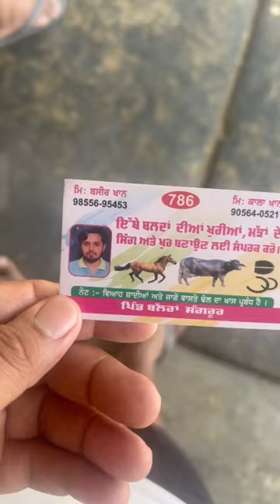Lambro 🦬 da karvata km 🌸lambro